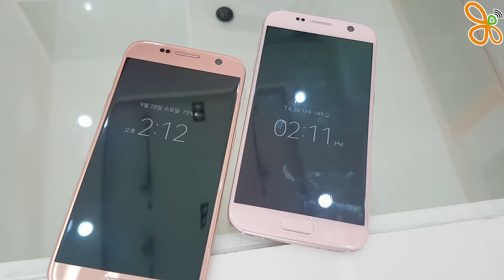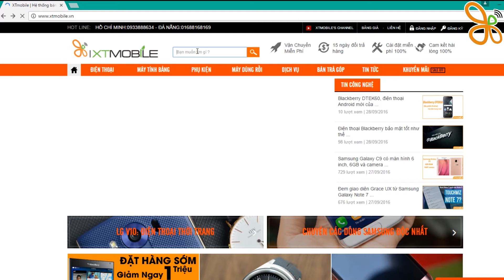Samsung S7 Hồng Phấn & S7 Vàng Hồng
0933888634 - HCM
650 Lê Hồng Phong, P.10, Q.10
421 Hoàng Văn Thụ, P4, Q.Tân Bình
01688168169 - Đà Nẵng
169 Hoàng Diệu- Q. Hải Châu - Đà Nẵng